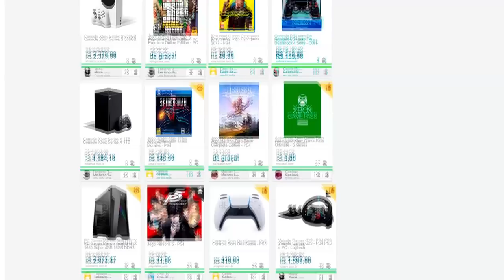Resident Evil 4 VR é Lançado em meio a POLÊMICAS de CENSURA! 🔥 Entenda o caso!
O lançamento de Resident Evil 4 VR para a tecnologia Oculus Quest aconteceu e uma polêmica surgiu nas redes sociais, quando a Capcom confirmou que alguns diálogos, considerados “datados”, haviam sido removidos de Resident Evil 4 VR. Isto teria enfurecido uma grande parcela de fãs do jogo, reclamando de “censura a um jogo antigo”. Neste vídeo, eu explico a situação e dou a minha humilde opinião a respeito.

A Black Friday é mês que vem! Já fez sua lista de desejos na Promobit? 💙

💌 FALE CONOSCO!